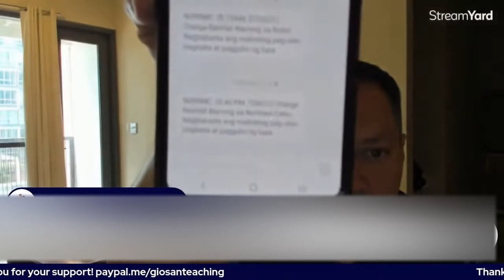Is Marriage Necessary For a Serious Relationship in The Philippines?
#1 Dating Site to meet quality Filipina girls:  Christian Filipina Meet Beautiful Christian Singles Today!  They check every profile.  Best overall results of any dating site in the Philippines.
FilipinoCupid is the #1 Filipino Dating Site With Over 5.5 Million Members
Need to Send yourself or your Filipina  money:
Remitly: Sending Money around the world:  Get a special promotional rate and  no fee on your first transfer!!
USA Mail forwarding Service including USA address:
Gio's Essentials Traveling List
JBL Go 3 Portable speaker
Merrell's Sandals
Amazon Fire TV Stick
Roku Streaming Stick
Pacsafe metrosafe Anti-theft backpack
Balennz wicking quick dry t-shirts
Athletic Shorts Lightweight Quick Dry
Mesh Quick Dry Sports Underwear
Water Shoes Anti-slip
Camera Equipment & Editing Software that I use for my videos:
DJI Pocket 2 Gimbal Camera Creator Combo
DJI Backpack Clip & mount
USA address and mail forwarding service I recommend:
Gio's Moving To The Philippines Checklist PDF:
About me:  My name is Gio and I left the USA over 5 years ago to travel SE Asia and live a better life.
My channel: Reviewing different islands and cities in The Philippines as places to visit or live, condo and apartment reviews, dating tips, & how to travel and live inexpensively in The Philippines.